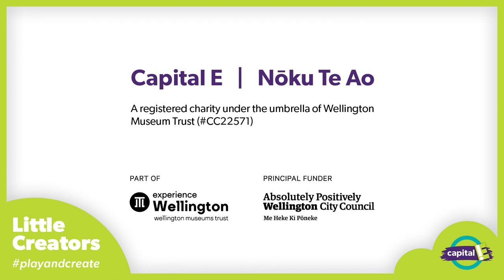Little Creators Online DIY Sailboat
What can you find around the house to make a floating boat? Try using an empty milk bottle or recycled foil dishes, for the body- can you make a paper plate or cup float? Decorate with homemade flags and sails made of paper and string and don’t forget to name your ship!